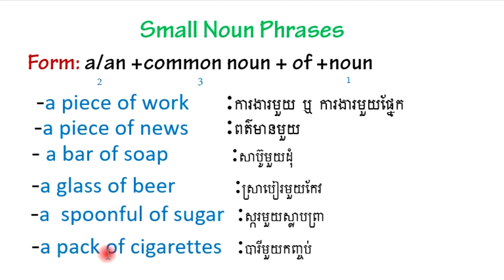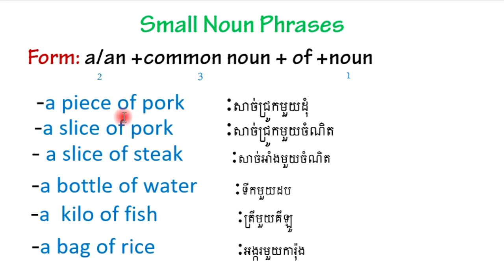Small Noun Phrase Translation 2